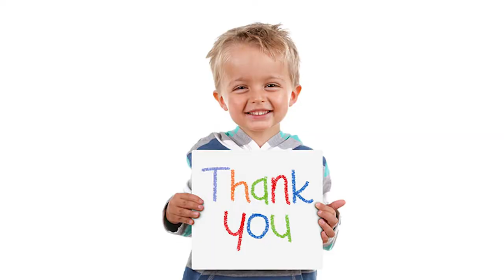Zombie Stubbs presents BVN Haunted House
Join BVN Theatre for BVN's first haunted house! Oct 27-29. $10 at the door. Bring a canned food item to save $2.